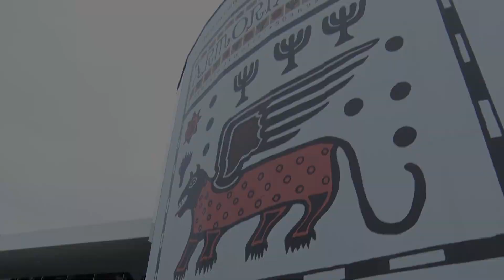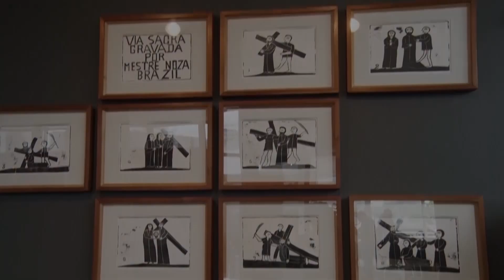Diversidade (2ª edição) I 05.07.2023